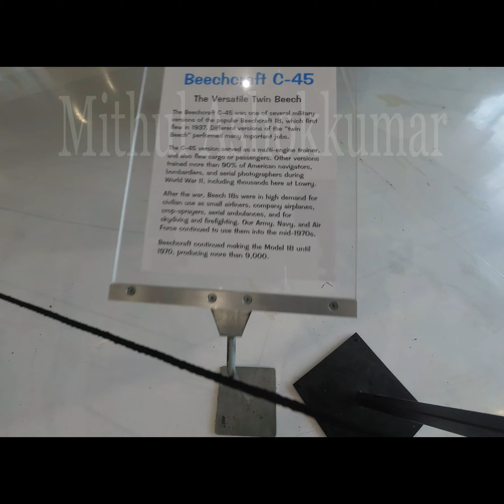Beechcraft C-45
The C-45 was the World War II military version of the popular Beechcraft Model 18 commercial light transport.

Beech built a total of 4,526 of these aircraft for the Army Air Forces between 1939 and 1945 in four versions, the AT-7 Navigator navigation trainer, the AT-11 Kansan bombing-gunnery trainer, the C-45 Expeditor utility transport and the F-2 for aerial photography and mapping.

The AT-7 and AT-11 versions were well-known to WWII navigators and bombardiers, for most of these men received their training in these aircraft. Thousands of AAF pilot cadets also were given advanced training in twin-engine Beech airplanes.

During the early 1950s, Beech completely rebuilt 900 C-45s for the Air Force. They received new serial numbers and were designated C-45Gs and C-45Hs, remaining in service until 1963 for administrative and light cargo duties.